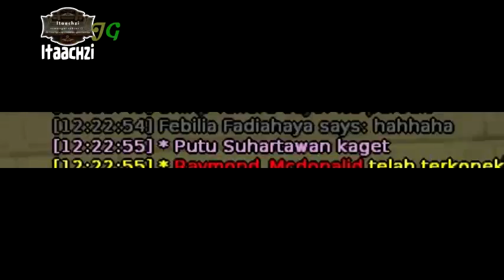SalahSangka Part 1 | GTA SA-MP JGRP Jogjagamers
YAH INILAH YANG TERJADI GUYS..aku di kira bunuh orang !!!

JANGAN LUPA UNTUK mabar di TS tampan gaming !!!

REQUEST VIDEO LANGSUNG DI TULIS DI KOTAK KOMENTAR AJA COY LANGSUNG DI PROSES NANTI

JOINLAH DENGAN ANBU.. UNTUK MABAR DAN REKAMAN BARENG
Makasiyooo dah Nonton :v.. entar channel kamu aku tonton juga tulis linknya di bawah

PIN BBM    5B2D7214

Daily Gamer | Bokepers | Facebookers | TeamSpeakUsers